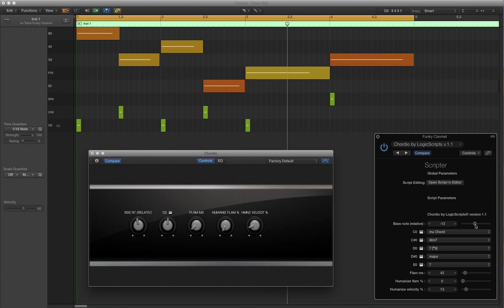Chordio v.1.1 Logic Pro X MIDI effect in action.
Chordio isn't just a performance tool. In this short video I have set up smart controls to control Chordio with my external controller and am messing around with a 4 bar loop in playback mode.